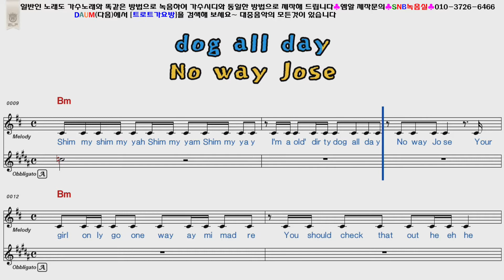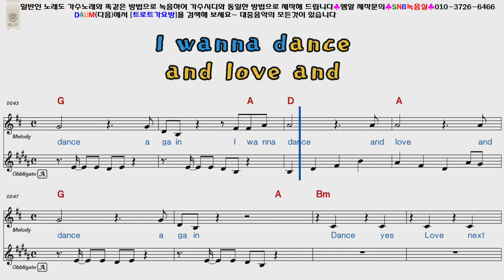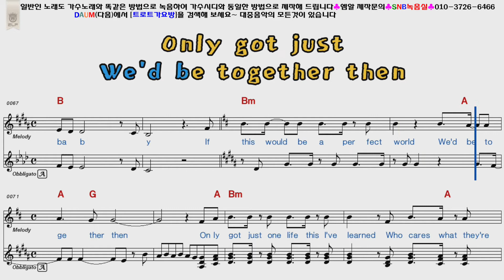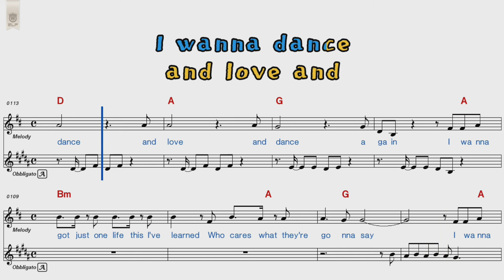Jennifer Lopez Dance Again POP musical score Karaoke video